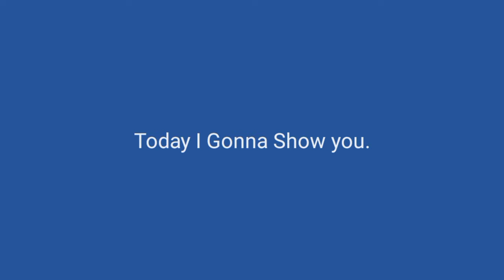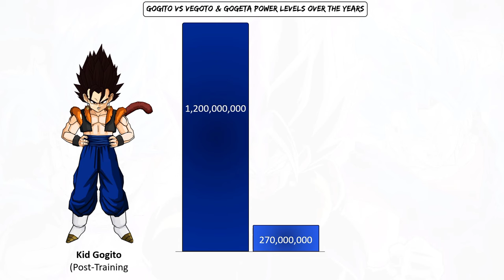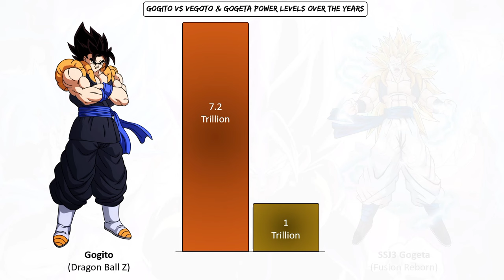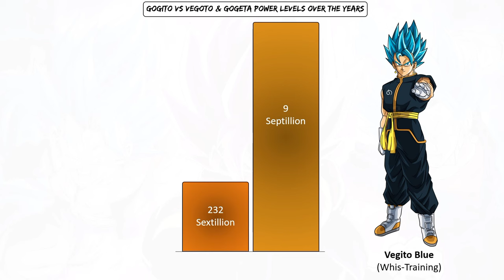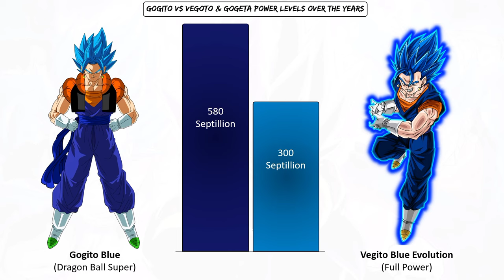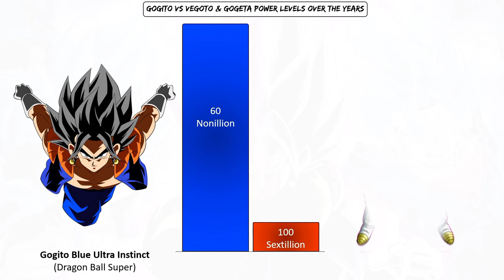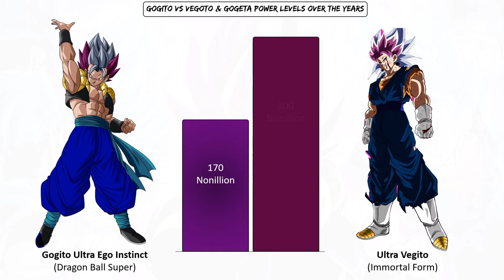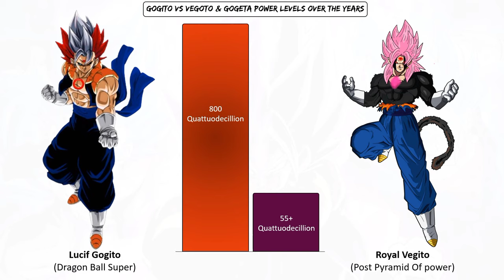Gogito Vs Vegito And Gogeta Power Levels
Gogito Vs Vegito And Gogeta Power Levels Over the Years (DB/DBZ/DBS/DBH) | Ultra Vegito Scale.

About Video:
in this video we compare gogito against each other vegito & gogeta power levels over the years featuring gogito power levels.